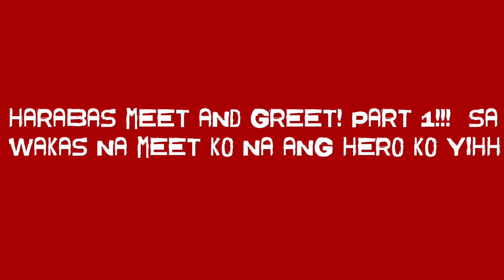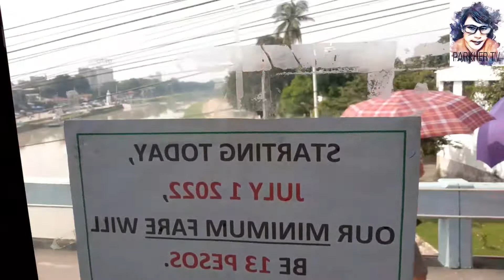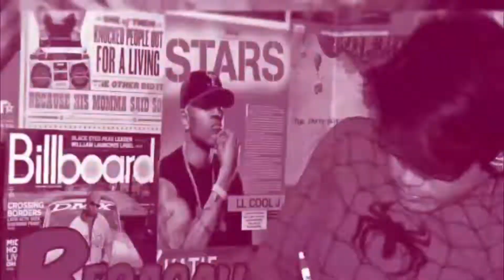HARABAS MEET AND GREET! PART 1!!! SA WAKAS NA MEET KO NA ANG HERO KO YIHH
PART 2 HARABAS MEET AND GREET SA MARIKINA!